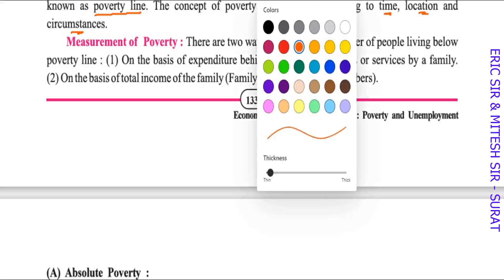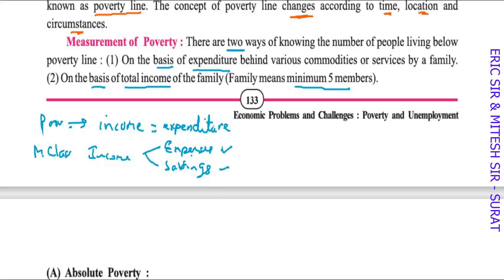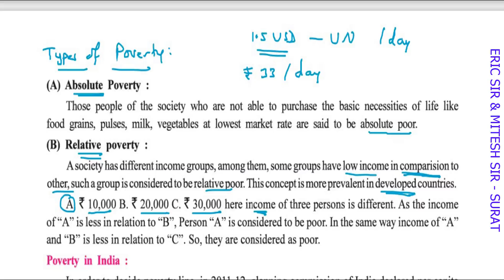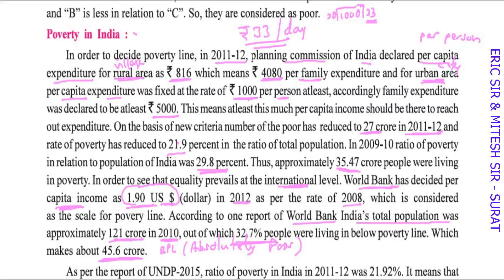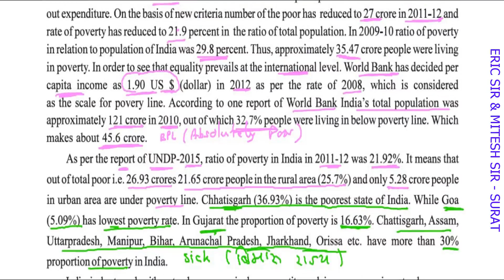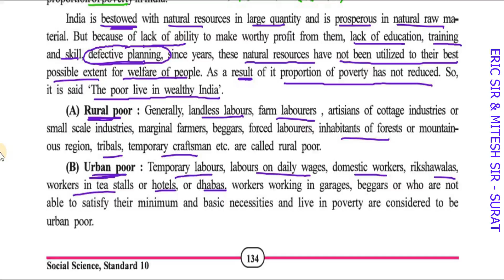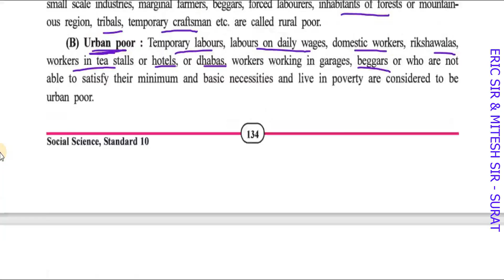POVERTY & UNEMPLOYMENT (CLASS 10 - SS - CH 17) VIDEO 2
GUJARAT BOARD SYLLABUS